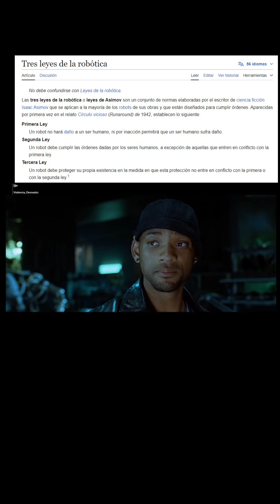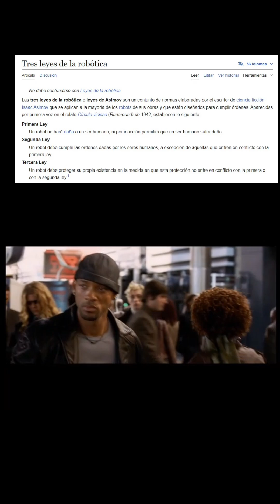¿Elon musk roba diseño de Yo robot?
¿Elon musk roba diseño de Yo robot? ¿yo robot la película del 2004 fue un presagio del futuro?